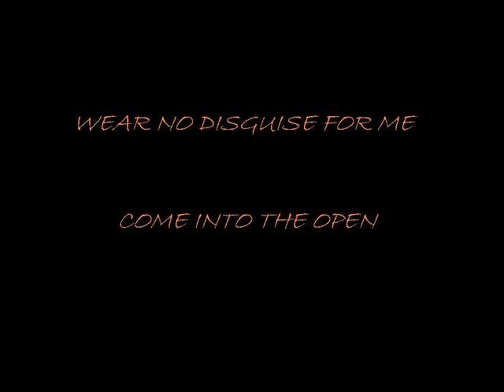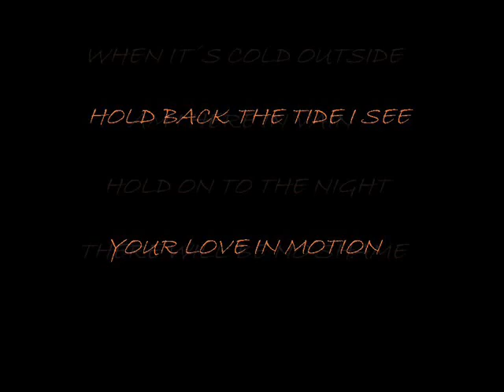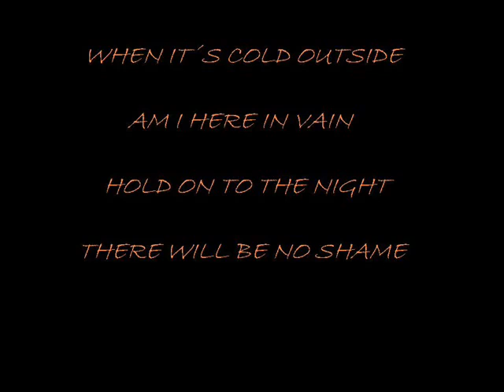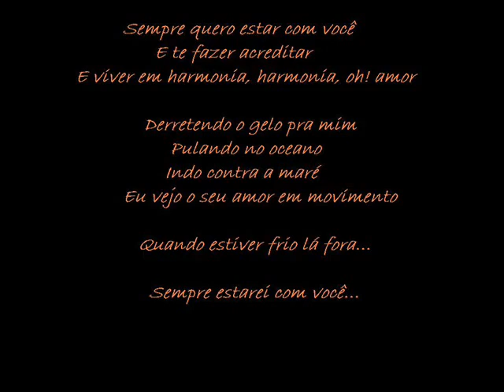Siempre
Abre tus ojos, puedo ver
Que tus ojos están abiertos
No usan disfraz para mí
Salen al aire libre

Cuando está frío afuera
¿Estoy aquí en vano?
Espera la noche
Y no habrá vergüenza.

Siempre, quiero estar contigo
Y creer contigo
Y vivir en armonía, armonía oh amor

Derritiendo el hielo por mi
Salta en el océano
Retienes la marea veo,
Que tu amor está en movimiento